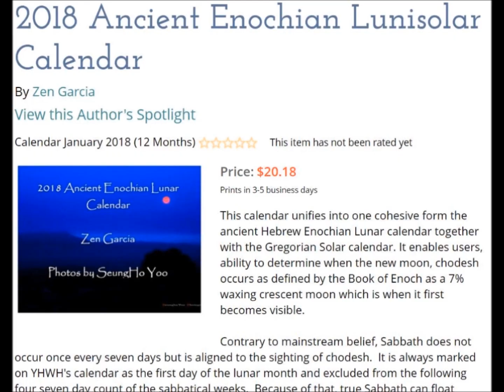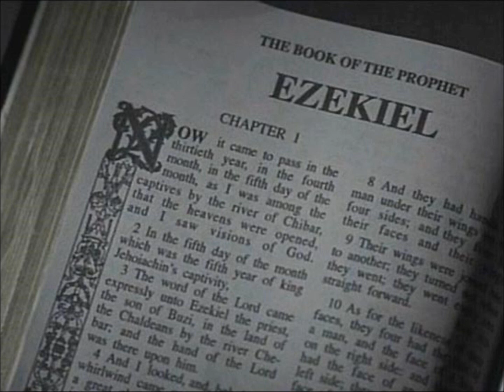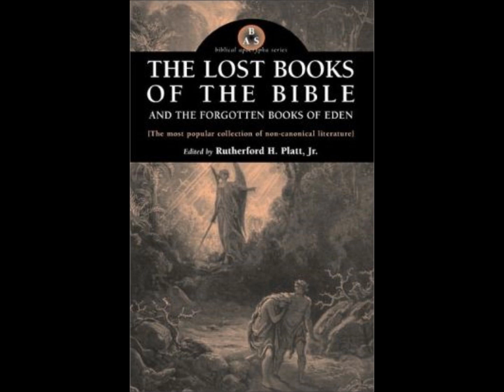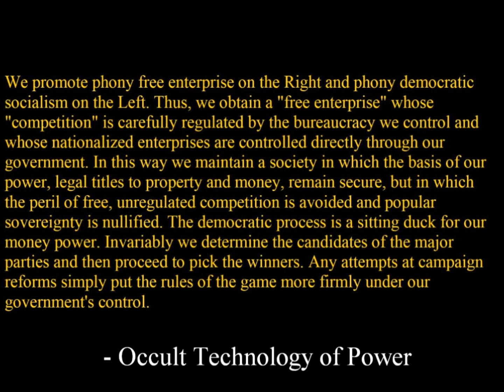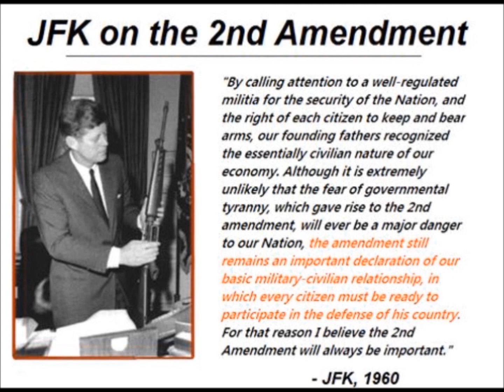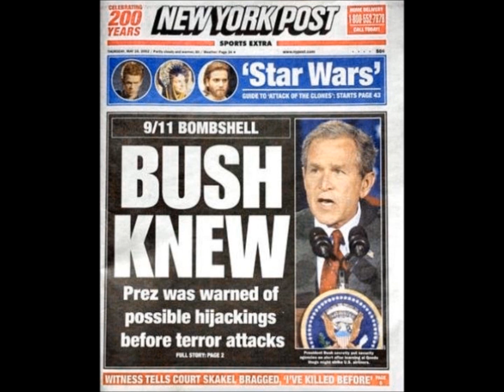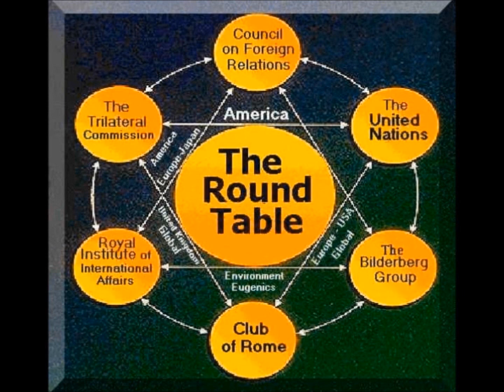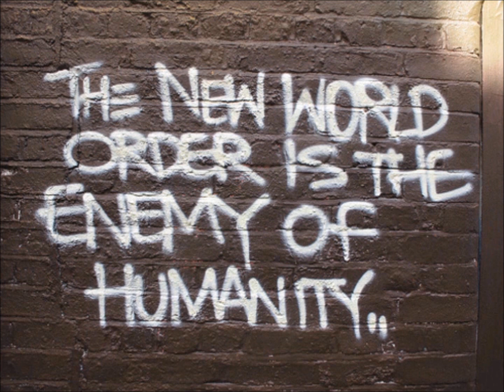Preston Bailey - Mind Control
Dr. Bailey joins me to speak about his work with patients of disassociative identity disorder. In this so he describes what he has learned with regard to the New World order and end of days.